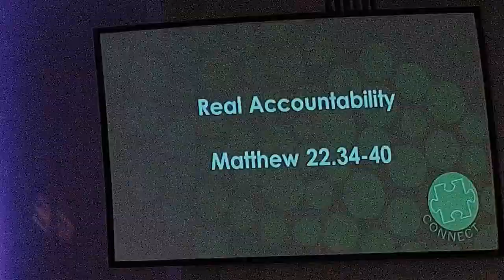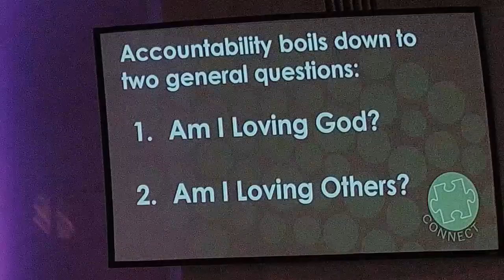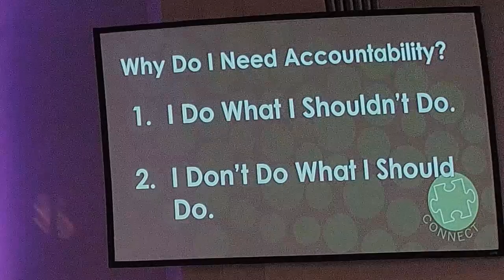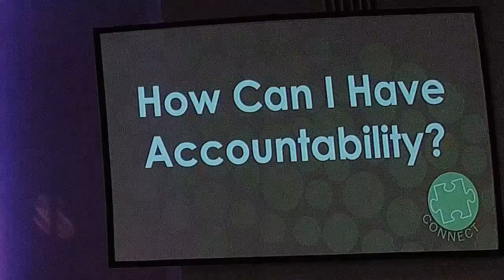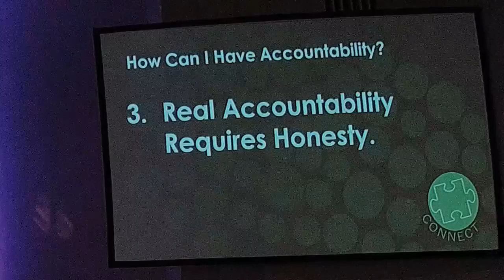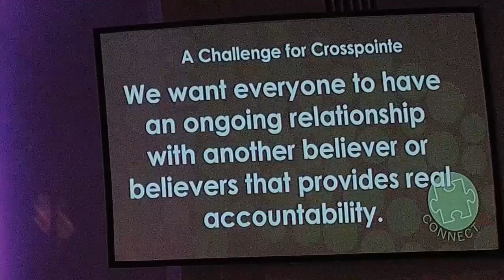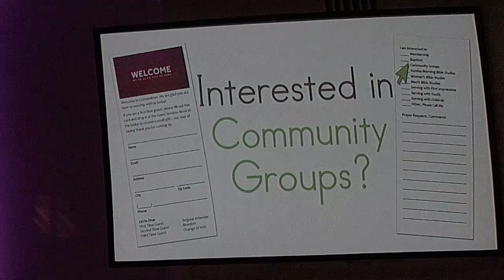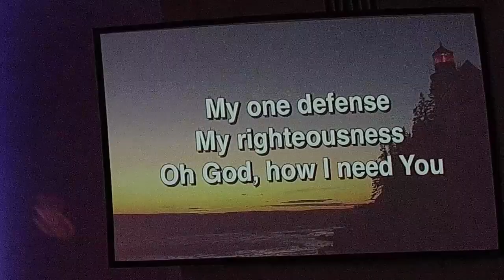Connect 01-28-2018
What does it mean to be connected in the church?  What is accountability?  What are community groups?  Pastor Jason looks at these items and more in this week's sermon on being connected at Crosspointe.  ***Due to technical difficulties, the audio of this recording is very low and somewhat garbled.  We are sorry for the inconvenience.***